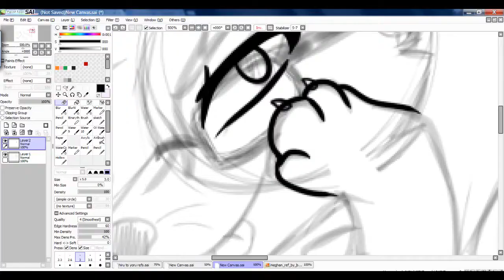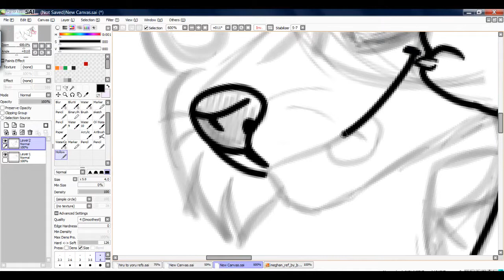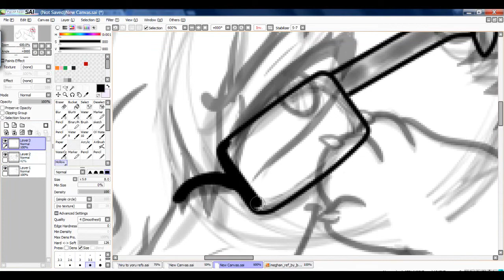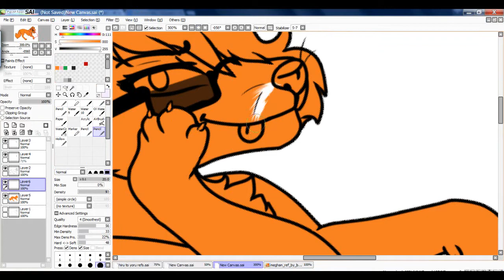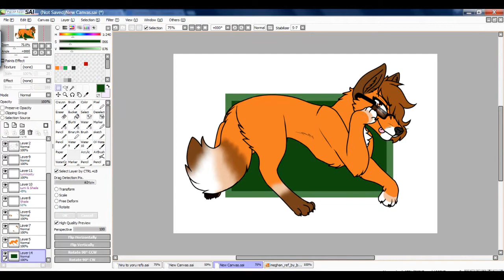I'm awesome! - Speedpaint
Commission from Brackenpeltisawesome on DA